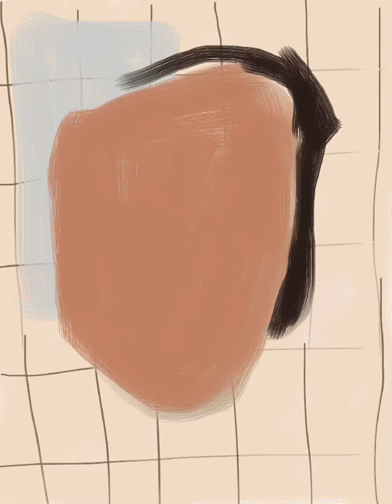A portrait of Lydia Sorrel Lake from the series We 333 by Jon Mitton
One of 333 portraits from the series ‘We 333’ painted by Jon Mitton over a few months for the ‘World Within Without’ exhibition held in Teddington, London. Each portrait took up to 15 minutes to complete as part of a self inflicted rule set, although some of the portraits took longer and others less. The key objective was to defeat a self inflicted curse of perfectionism born of over use of computers to create artworks. The portraits had to be painted and then immediately published to social media. It was a tough call, publishing artworks that sometimes fell well below my ‘normal’ level of acceptance. However, the objective was accomplished, because by the 333rd image I had learnt to let go, not worry about the opinion of others and actually embrace the essence of creativity without attachment to the end result. I started to love the images for what they were, that they revealed not only a representation of the sitter but my journey from one state of being to another, it was like visiting childhood again and remembering the freedom to create without judgement, to let go and enjoy the journey without considering the destination. I’d recommend the process to anyone wanting renewed creative liberation.
Interesting fact: The 333 people represented in the series account for 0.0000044 of the total population of humans that inhabit planet earth.